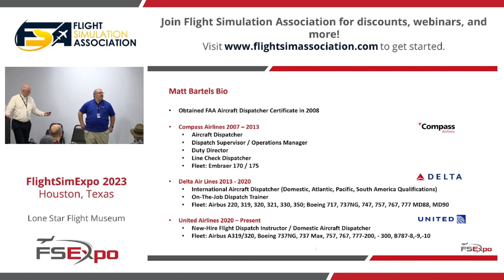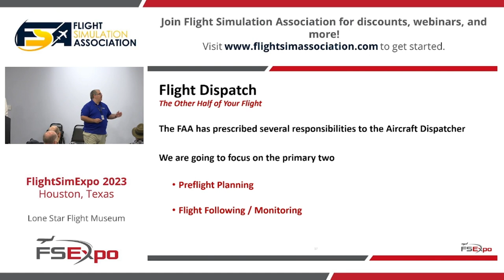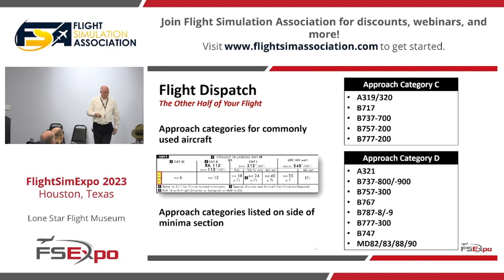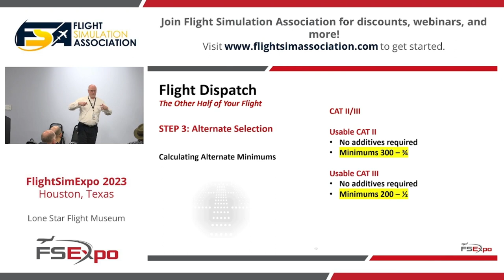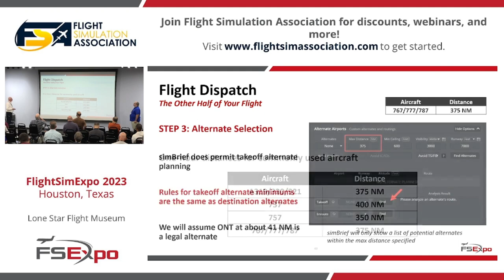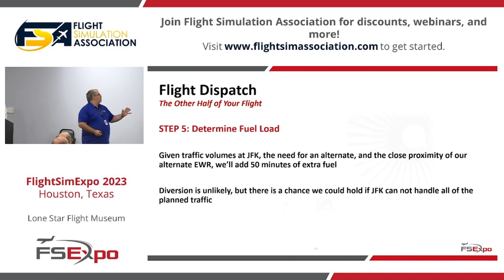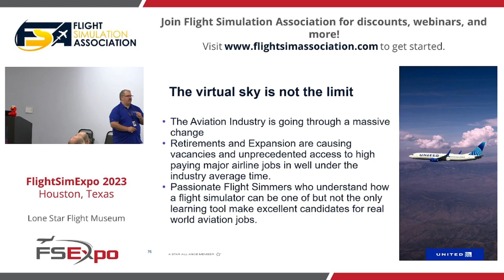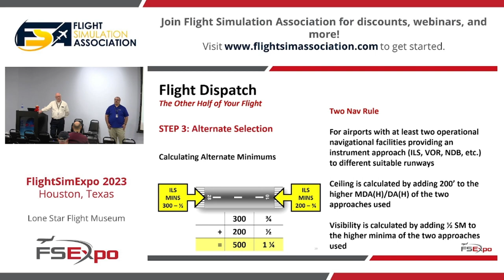Flight Dispatch - The Other Half of Your Flight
Aviation professionals and major airline dispatch instructors Mike Collier and Matt Bartels present a behind-the-scenes look at the details that go into planning domestic and international flying for the airlines.

Topics include aviation regulations, fuel planning, route planning, aircraft performance, extended operations, and how you can apply these concepts to improve your own flight planning!

Recorded live at FSExpo in Houston on June 25, 2023.